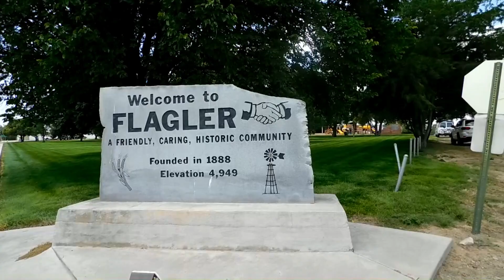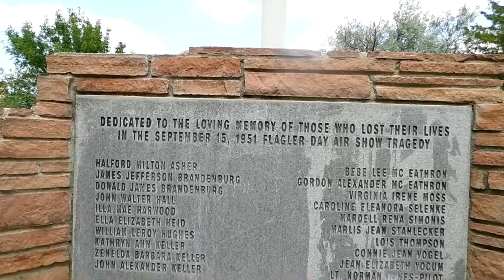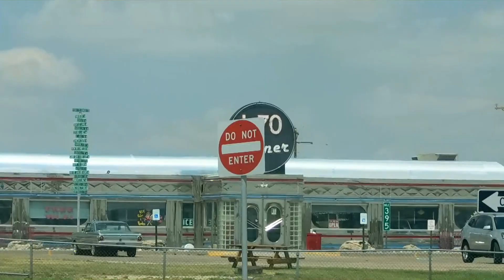Flagler and Karval Lake ~ July 24 - 26, 2018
Off to do some camping, for some rest and relaxation. Have a great sunset and a great sunrise in this video. Enjoy!

Music used with permission by Uuriter ~ Post Drone.

I drive a 2003 Chevy Express 2500 Cargo Van that I built out myself and turned into a camper van.
I have 300 watts of solar and 400 amp hours of AGM batteries.